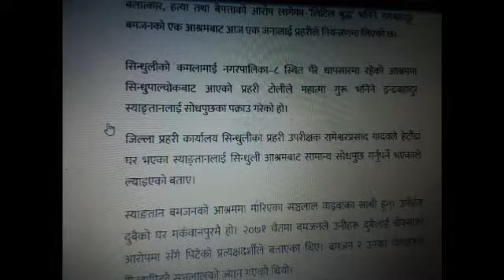Ram bahadur bomjon माथी छानबिन सुरु । प्रहरीले मार्यो छापा ।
Ram bahadur bomjan माथी छानबिन सुरु । प्रहरीले मार्यो छापा ।
एक सनसनी पुर्ण रिपोर्ट ।